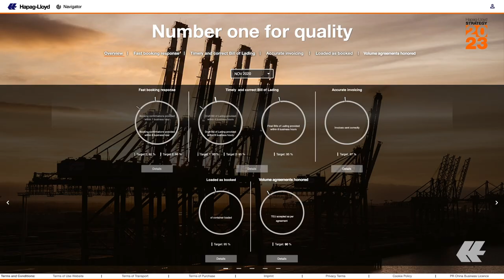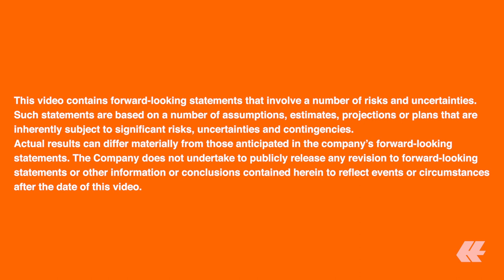Quality Promise "Volume Agreements honored" | Hapag-Lloyd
With our fifth Quality Promise ‚Volume Agreements honored’ we have set ourselves the goal to accept and confirm bookings for at least 90 % of the Volume Agreements we mutu-ally agree on with our long-term customers. All Volume Agreements will be valid for a spe-cific period of time, linked to a geographical scope. A continuous data-based dialogue in regular monthly, quarterly and annual business reviews will allow us both to keep our com-mitment.
The result: You will benefit from a higher certainty, that planned volumes will be accepted and less bookings rejected.